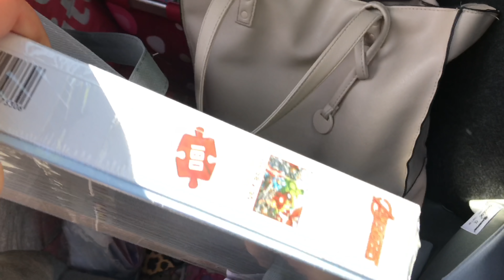HOLLANDAYA GİTTİK❌ İKİ GÜNLÜK VLOG❌ ÖMERİN SAĆLAR GİTTİ❌ İZİN ALIŞVERİŞİNE DEVAM...